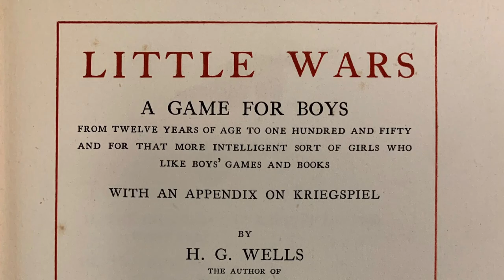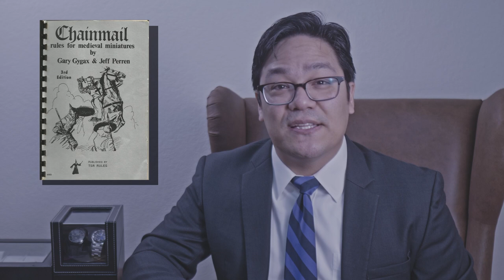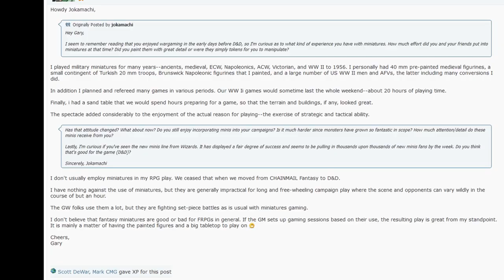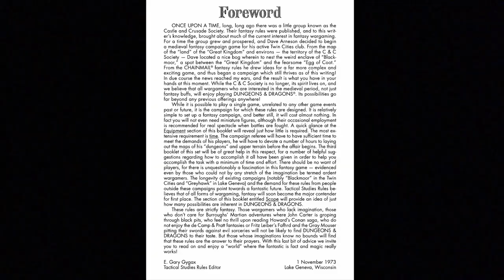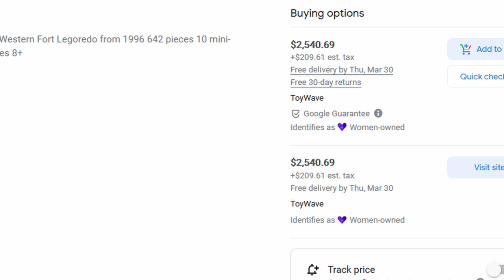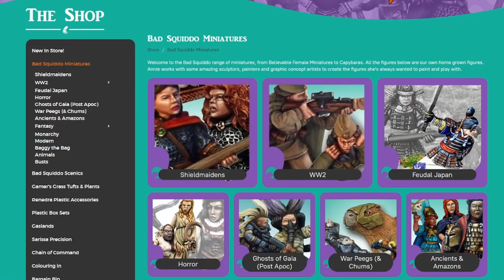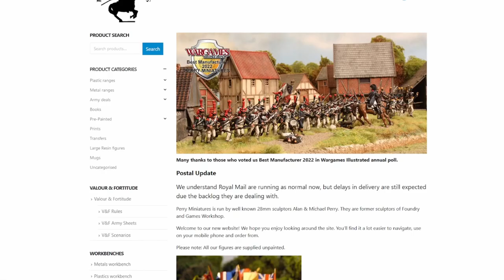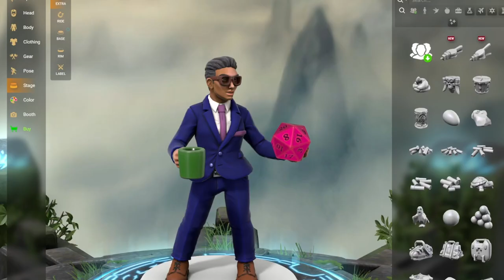Miniatures are great (and here's why)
Miniatures are fun. Miniatures can enhance your game of D&D, and embrace the fun of toys, play, and even help the game be more accessible.
Let's look at the history of miniatures in gaming and the benefits you can get from using them in your game.

Bibliography:

Peterson J. Playing at the World : A History of Simulating Wars People and Fantastic Adventures from Chess to Role-Playing Games. 3Rd printing ed. San Diego: Unreason Press; 2014.

Roser ME, Aslin RN, McKenzie R, Zahra D, Fiser J. Enhanced visual statistical learning in adults with autism. Neuropsychology. 2015 Mar;29(2):163-72. doi: 10.1037/neu0000137. Epub 2014 Aug 25. PMID: 25151115; PMCID: PMC4340818.

Thornton, Steve. "A picture is worth a thousand words." New ideas in mathematics education: Proceedings of the International Conference of the Mathematics Education into the 21st Century Project. 2001.

Proyer, René T. "The well-being of playful adults." The European Journal of Humour Research 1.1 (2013): 84-98.

Wyer Jr, Robert S., Iris W. Hung, and Yuwei Jiang. "Visual and verbal processing strategies in comprehension and judgment." Journal of Consumer Psychology 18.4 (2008): 244-257.